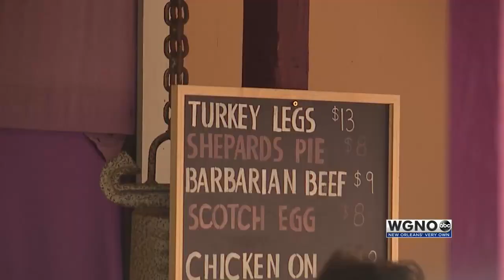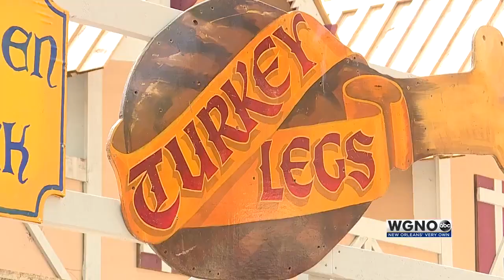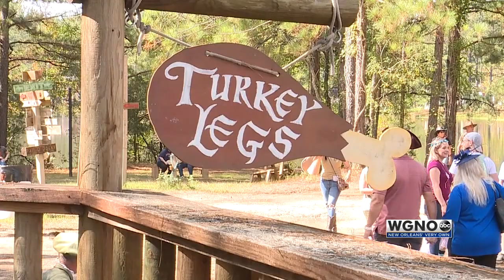2022 Louisiana Renaissance Festival pt 2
Renaissance Festival